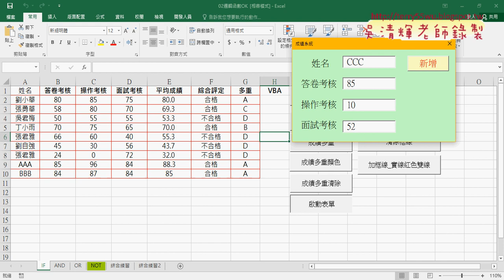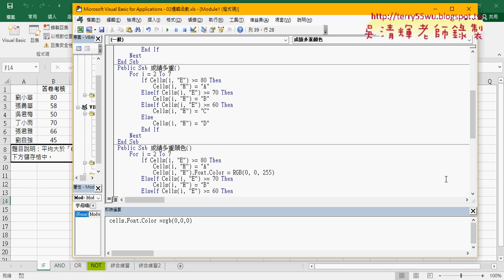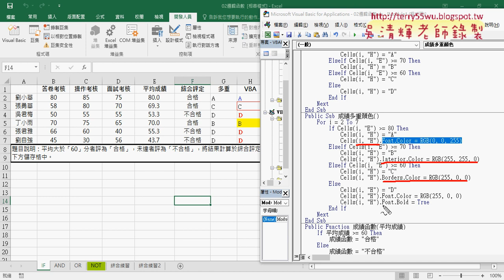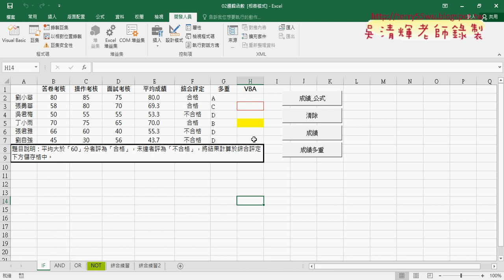05 VBA成績多重顏色改變格式